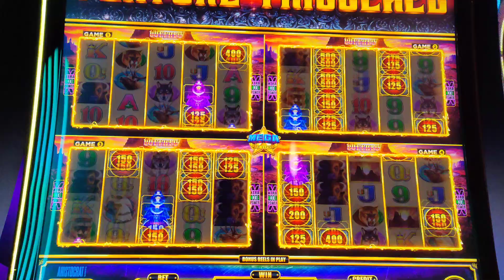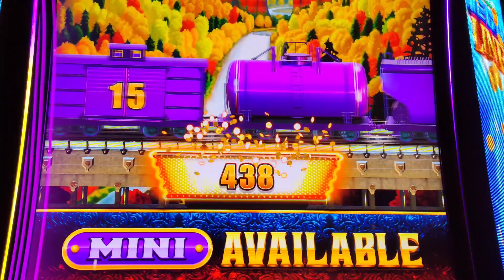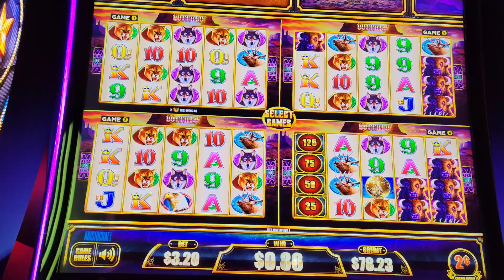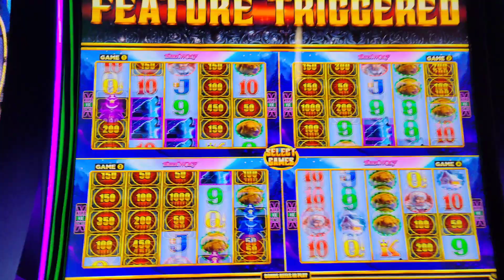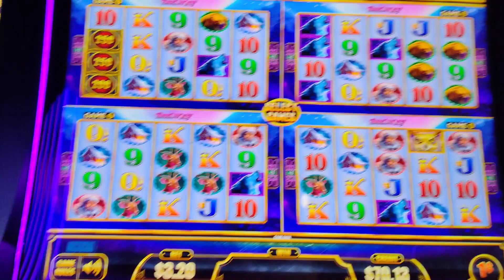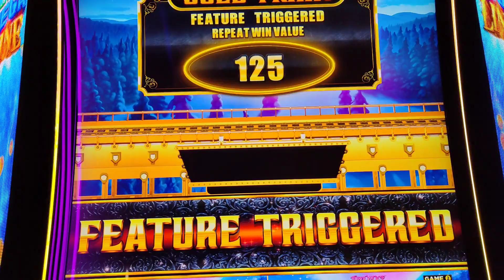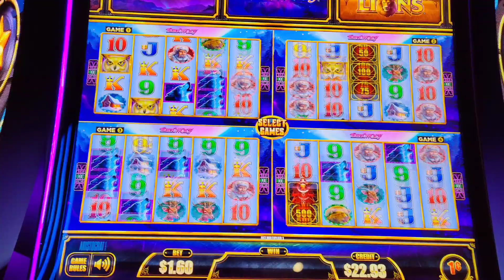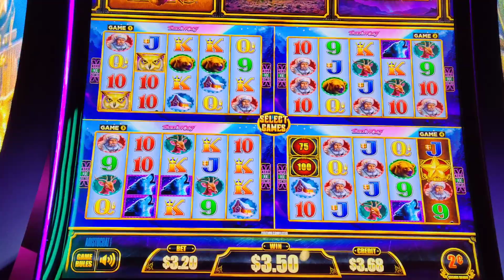Cash Express Mega Line!!!